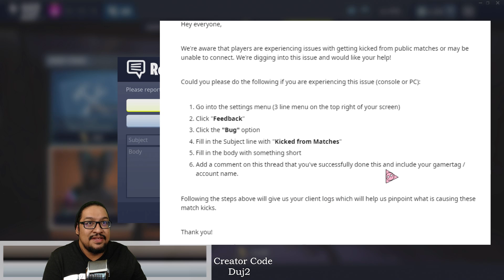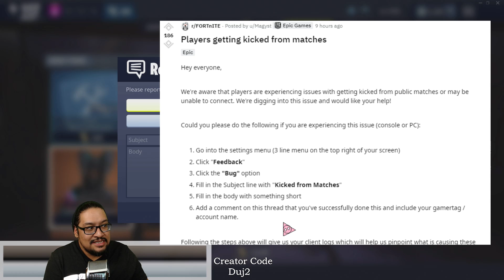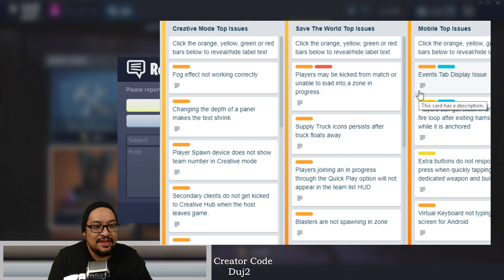Weekly Reset : v8.40 ~ Bunny Heroes and Bugs Talk - Fortnite Save The World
Fortnite STW - Weekly Loot Shop Reset - Several Bugs have occurred today, a Shop Countdown Timer Bug, Matches not locking, getting kicked out of matches, no Blaster Mist Monsters, Graphics issues, and more!  What is going on?  Let's talk a look at the new this week and a deeper look at all the bugs and what we can do to help get them fixed!